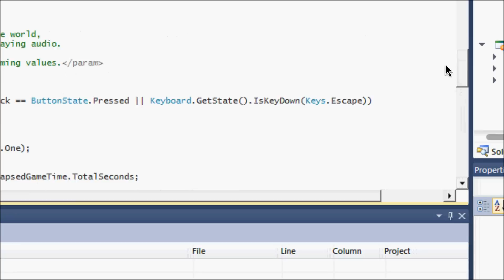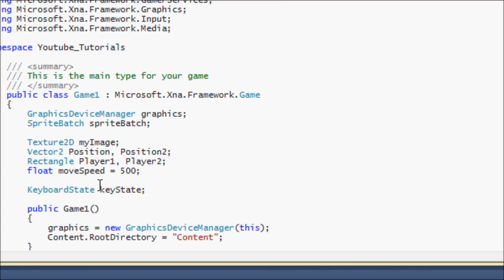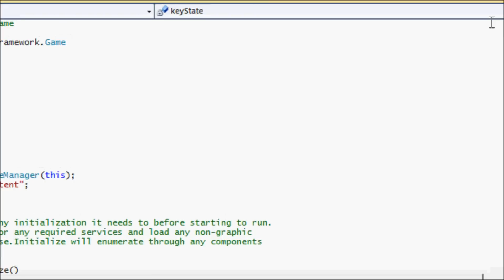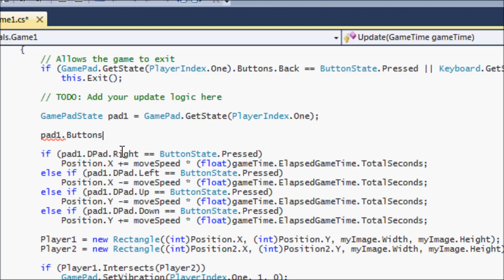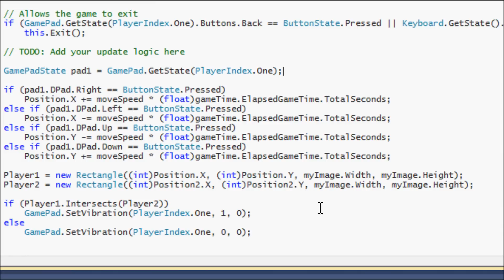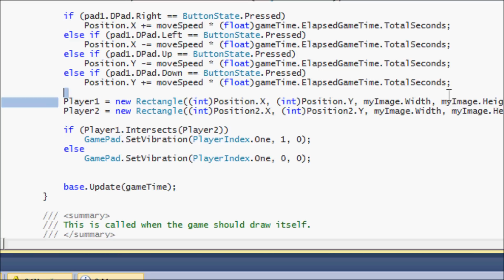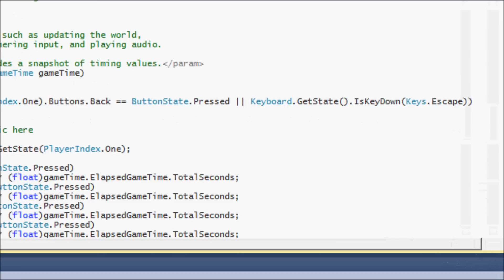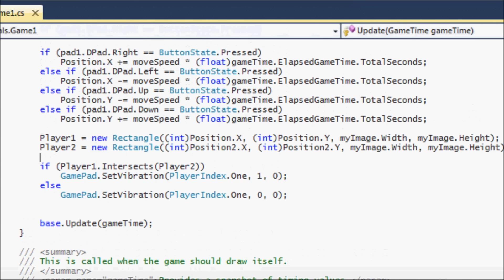C# Xna Made Easy Tutorial 6 - Controller Input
This tutorial is for anybody who would like to incorporate the gamepad into their games/programs. This is a very neat feature and if you would like to add flexibility to your game then this is the tutorial for you :DIf you like my content feel free to donate!

And bbm: 763B6529